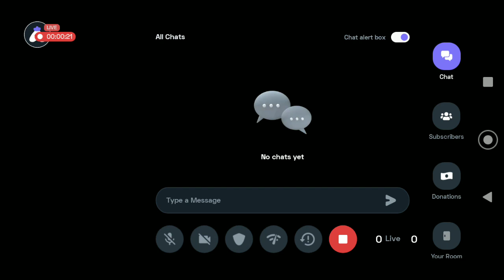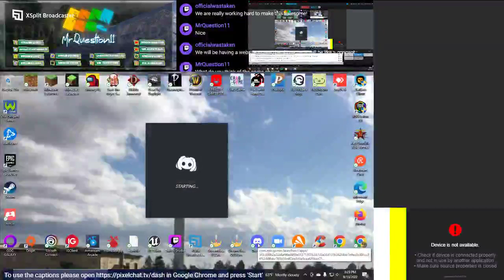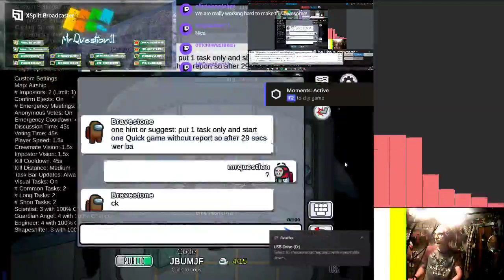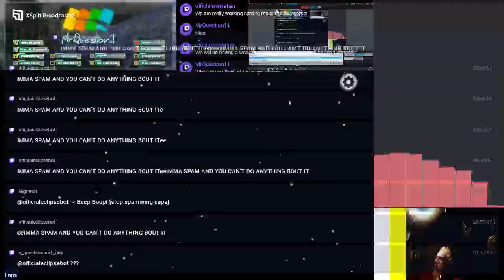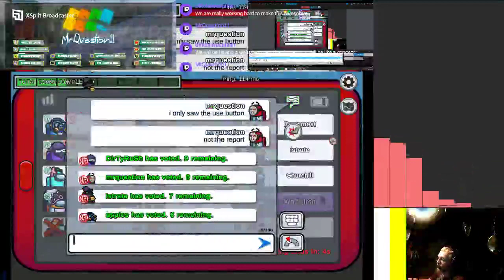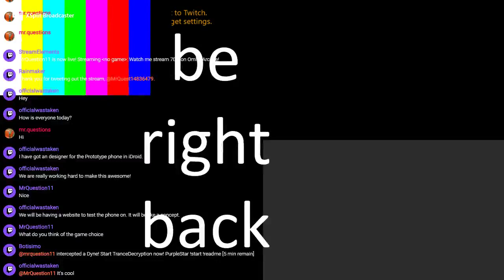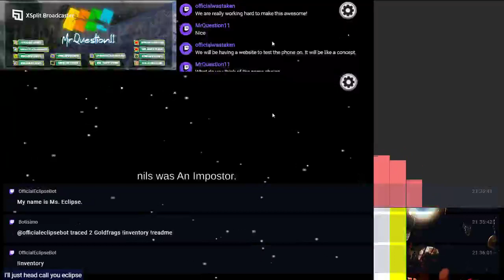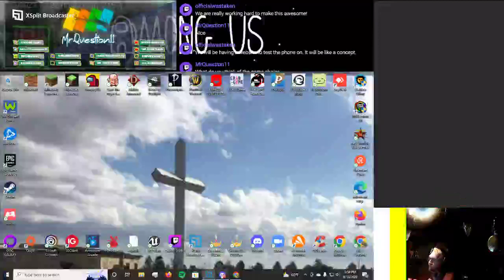Among us 1561244289 437613773 7add013a 20be 4f7d a494 31e8a1fcd735